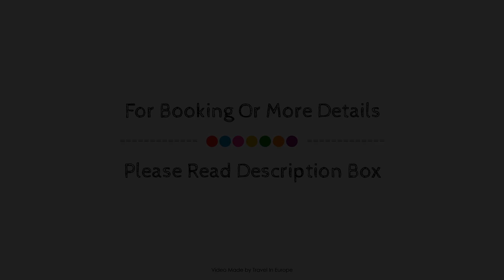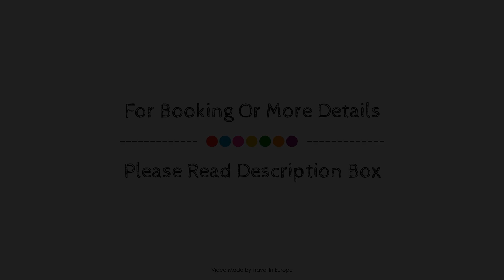Hotel Alize Grenelle Tour Eiffel, Paris, France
About Property:
Stop at Hotel Alize Grenelle Tour Eiffel to discover the wonders of Paris. The property has everything you need for a comfortable stay. Free Wi-Fi in all rooms, 24-hour security, daily housekeeping, wheelchair accessible, 24-hour front desk are on the list of things guests can enjoy. Designed for comfort, selected guestrooms offer closet, towels, carpeting, flat screen television, mirror to ensure a restful night. The property offers various recreational opportunities. Convenience and comfort make Hotel Alize Grenelle Tour Eiffel the perfect choice for your stay in Paris.
Searching For
1. Hotel Alize Grenelle Tour Eiffel - Paris
2. Hotel Alize Grenelle Tour Eiffel - Paris Virtual Tour
3. Hotel Alize Grenelle Tour Eiffel - Paris Rooms
4. Hotel Alize Grenelle Tour Eiffel - Paris Amenities
5. Hotel Alize Grenelle Tour Eiffel - Paris Videos
6. Hotel Alize Grenelle Tour Eiffel - Paris Offers
7. Hotel Alize Grenelle Tour Eiffel - Paris Deals
Audio Credit:
Track Title: Reasons To Hope
Artist: Reed Mathis